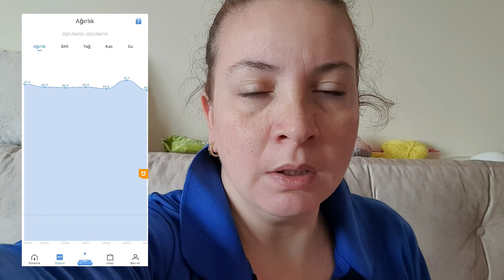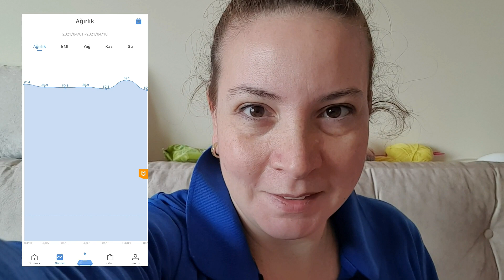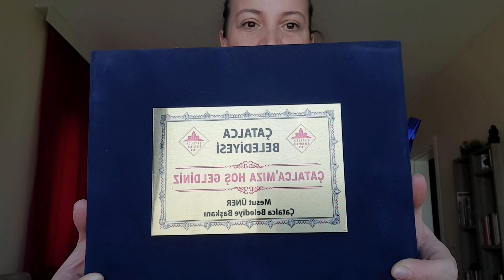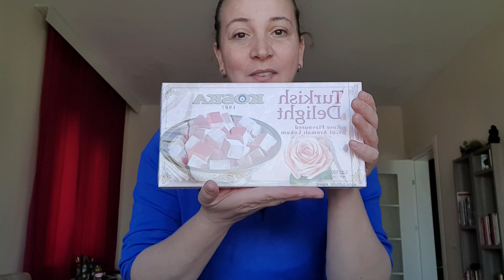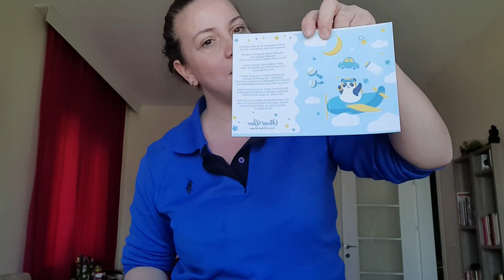Çatalca Belediyesinden Gelen Hediyelerimiz | Gitsin Doğum Kiloları | Benimle Zayıfla | Günlük Vlog